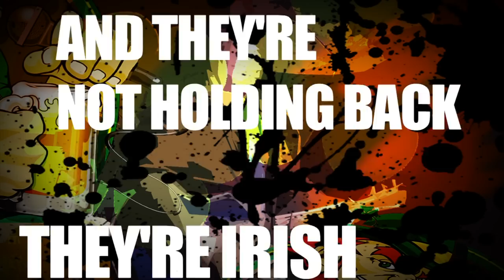Irish Comedy Tour (2013) | Derek, Mike, Derrick & Damon